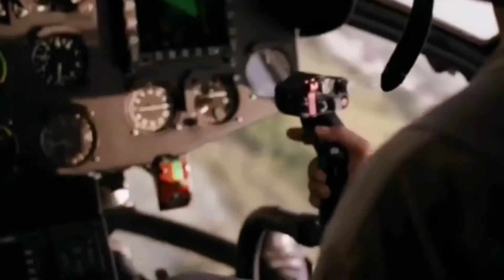Anya (Eva Pope)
Hello :) After so long I've finally published another video! I hope to make some more Waterloo Road and Eva Pope videos so watch out for them :)
In the meantime, I hope you enjoy this video and if you have any requests please leave them in the comments below :)